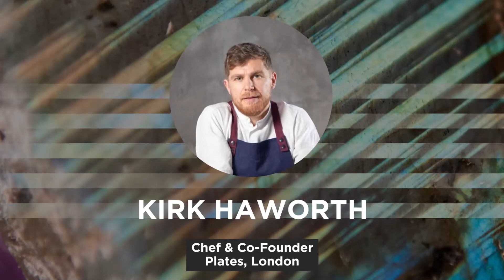Kirk Haworth, Plates, London | 2022 Trend Event | thefoodpeople